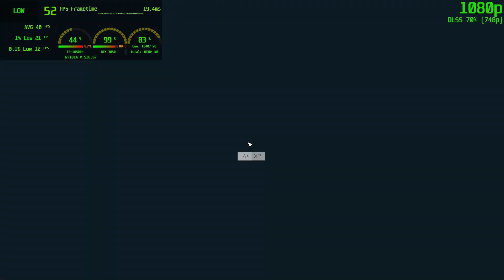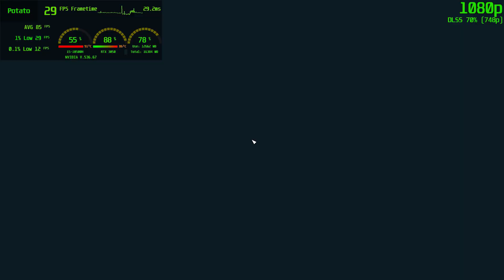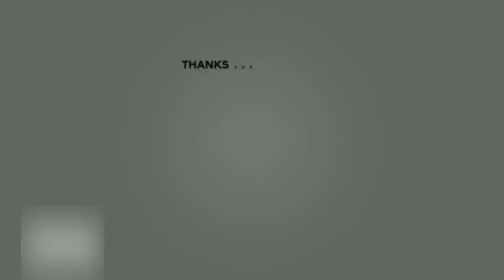Starfield DLSS Mod | RTX 3050 4GB (Low, Optimized, and Potato Settings) | MSI GF63 Thin Laptop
Starfield Gameplay Benchmarks | RTX 3050 | Performance Test

Timestamps
00:00 1080p - Low Preset - 50% DLSS Mod - City
01:08 1080p - Low Preset - Native - City
02:20 1080p - Low Preset - Native - Space
05:27 1080p - Low Preset - 70% DLSS Mod - City
06:44 1080p - Low Preset - 70% DLSS Mod - Space
09:13 1080p - Hardware Unboxed (HUB) Performance - Native - City
09:51 1080p - Hardware Unboxed (HUB) Performance - 70% DLSS Mod - City
10:40 1080p - Potato Mod- 70% DLSS Mod - Space & City (link in description)

Laptop Specs:
RTX 3050 4GB (35W up to 40W)
Intel Core I5-10500h
16GB RAM (8+8)
512 SSD